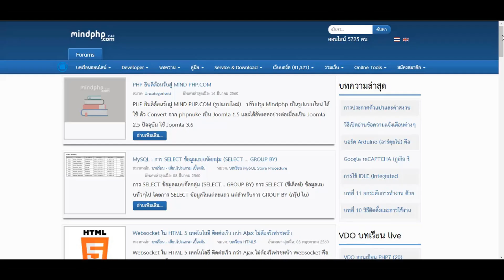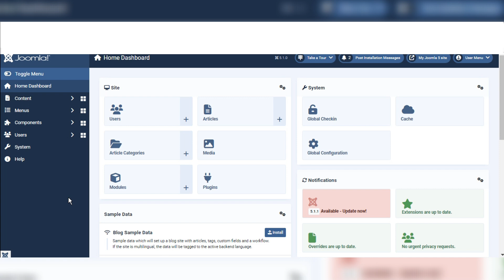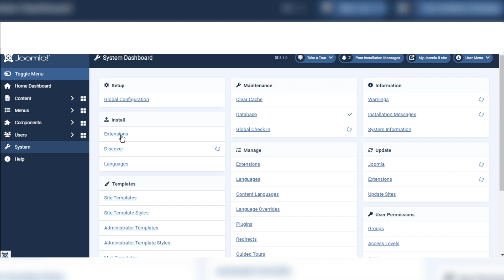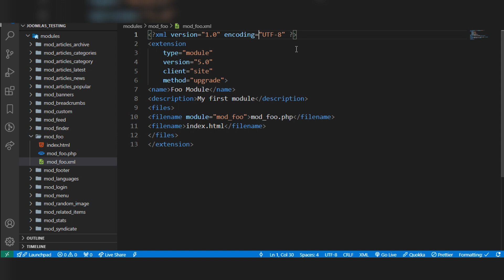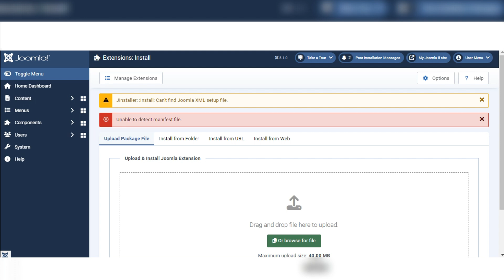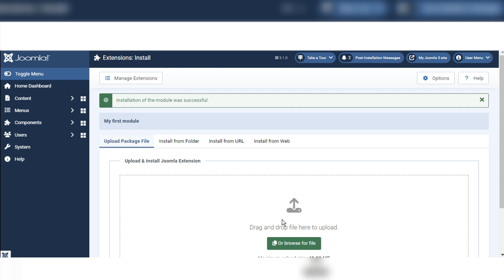Chapter 6 - Installing Custom Module Development [Joomla 5]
After developing a custom module in Joomla, the next crucial step is to install it on your site. This involves compressing the module folder into a zip file, which Joomla can then use to install the extension. In this video, you will learn the complete process of installing a custom module in Joomla 5. We’ll guide you through each step, from creating and preparing the module folder to packaging it into a zip file and successfully installing it on your Joomla site. This tutorial is perfect for those who have developed a custom module and need a clear, step-by-step guide to ensure proper installation and integration into their Joomla 5 site.

Index
00:00:44 Compressed module folder.
00:01:37 Install zip file of module to Joomla.
00:02:45 Unexpected token fixing.